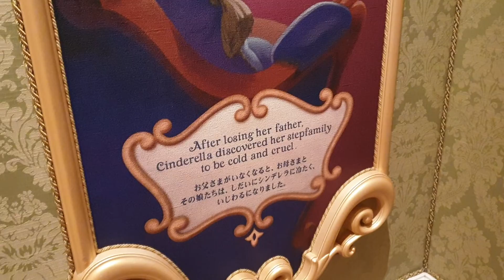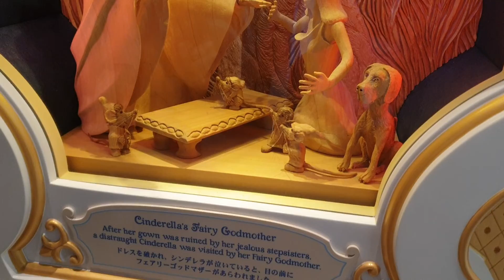신데렐라의 페어리테일 홀 도쿄 디즈니 신데렐라의 이야기를 자세히 관찰할 수 있었습니다 ▶▷▶일본도쿄여행22◀◁◀ @시헌하다ShowMe ​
무대는 신데렐라와 차밍 왕자가 살고 있는 신데렐라 성. 마법에 이끌려 공주가 되기까지의 이야기를 모든 사람들과 나누고 싶었던 신데렐라는 외출 중일 때에도 모두가 자유롭게 볼 수 있도록 신데렐라 성 안을 개방하여 이야기와 관련된 여러 가지 작품을 전시하기로 하였습니다. 어린 아이부터 어른까지 모두가 좋아하는 신데렐라의 세계를 즐겨 보세요.